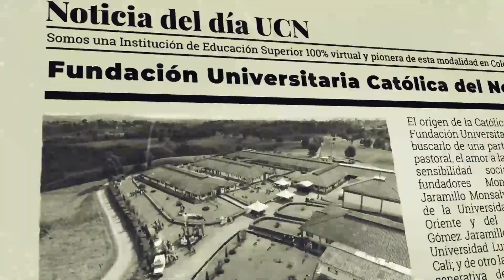Noticia del Día | febrero 1 de 2024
🛑Nuestro Rector, Pbro. Diego Luis Rendón Urrea, se reunió con Monseñor Hugo Alberto Torres, Arzobispo de la Arquidiócesis de Santa Fe de Antioquia y directivos de la Corporación Tecnológica Católica de Occidente – TECOC, con el fin de generar lazos y construir alianzas en beneficio de la región ☑️